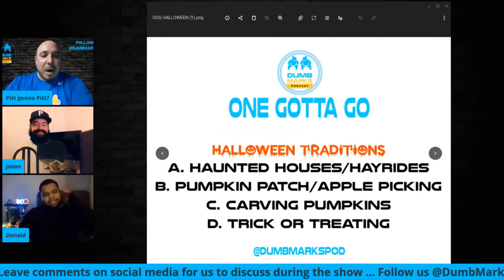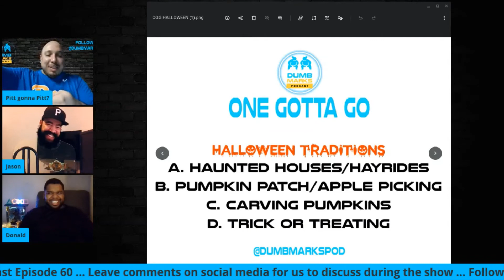One Gotta Go - Halloween Traditions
We are back for another round of "One Gotta Go! This weeks category is part 3 (and final) of our Halloween series, Halloween Traditions. Watch along to find out what each Dumb Mark picked. Keep the conversation going and let us know which one would go for you!